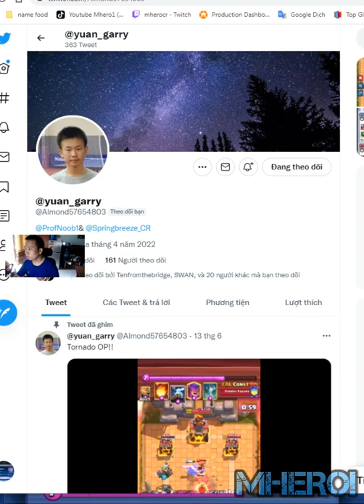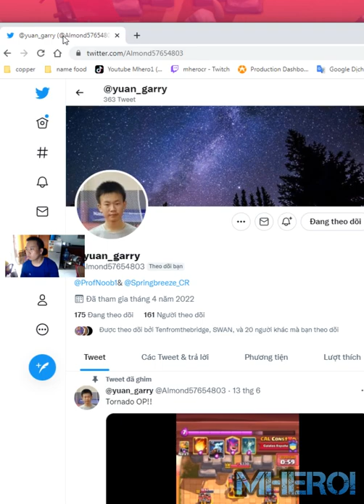Electro Giant lightning best deck Clash Royale Me noob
Welcome to Mhero1
your coopertation.